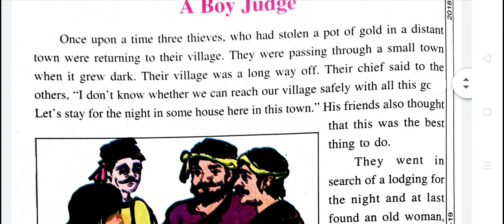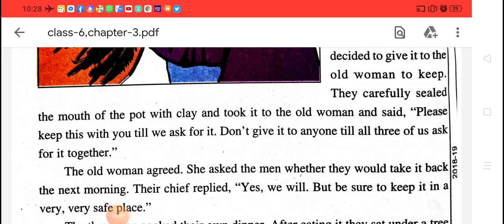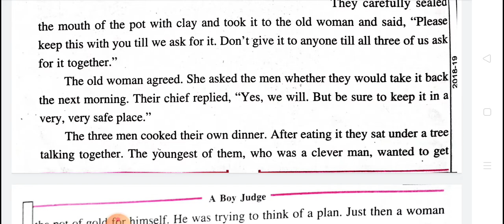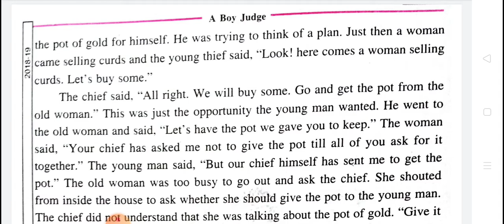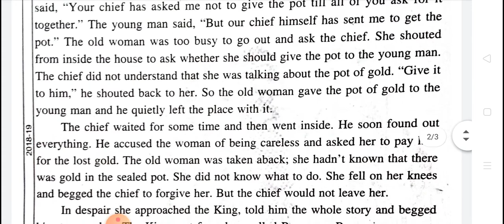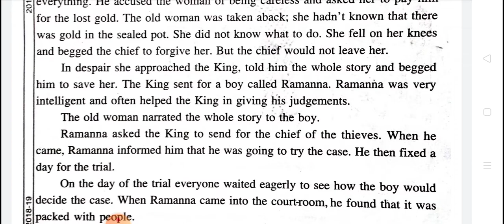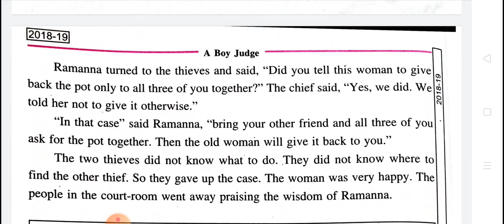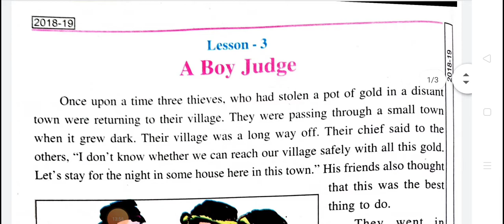A Boy Judge ||Class-6th||ENGLISH||Chapter -3||MP board